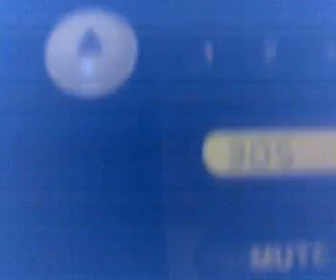880 (The End) The End of Ah Guan's nightmare...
It's really really tiring to work with someone as 'Pia'( '拼') as me maann I tell u...hehehehh...'四倍累'。。。

The End...